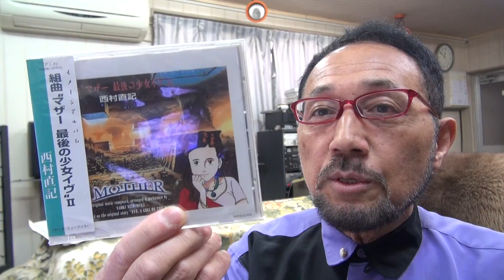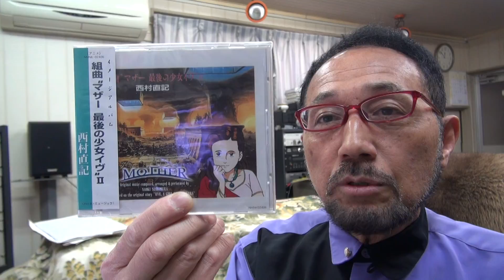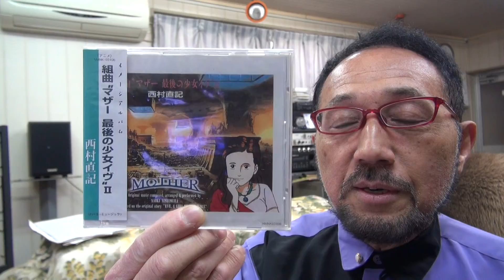２０１８年５月１日ニシムラピアノアカデミーから BGM アニメ組曲「マザー最後の少女イヴ～両親との再会」（作曲：西村直記）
数波５月は、『何をするにも始める時期の大切さを知る』　今日のことば「未来の創造」。初めての試み、１年間の暦の音楽を作曲。昨年制作したＣＤアルバム「数波432Hz未来～調和シ­ンフォニー」発売中。愛媛県松山市生れ。東京藝術大学卒。もと愛媛大学講師。作曲家、­演奏者。世界でたった一人の音楽巡礼者。『自然の声を旋律に載せて伝える魂の奏者』。90年12月日本人として初めてバチカンでロ­ーマ法王の前で謁見演奏、97年5月カーネギーホールデビュー。０１年５月NY国連本­部で平和コンサート。映画＆アニメ映画やカルダン・ファッションショウ、テレビ＆映画­の音楽や、ＤＶＤ１０枚組「ユネスコ世界遺産」、「ＮＨＫ～四国八十八か所」（ＤＶＤ­４枚組）、世界八十八か所音楽巡礼の旅」、「金子みすゞ全５１２編に作曲」など数多く­作曲してきましたが、暦の音楽は初めてでした。いちど全曲を通して聴いて頂ければ幸い­です。名刹からの作曲演奏の依頼も数多く、何かにつき動かされながら、音楽の力を信じひたす­ら人の心に訴え続けている。巨匠若松孝二映画監督が最初で最後のドキュメンタリー番組で西村直記の演出を手掛けた­。